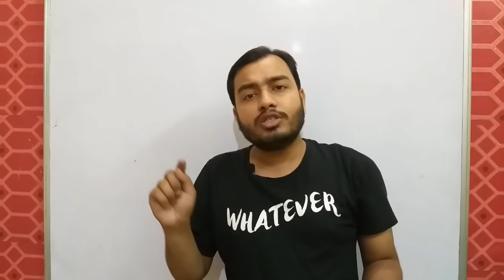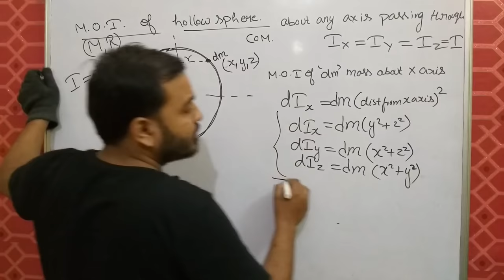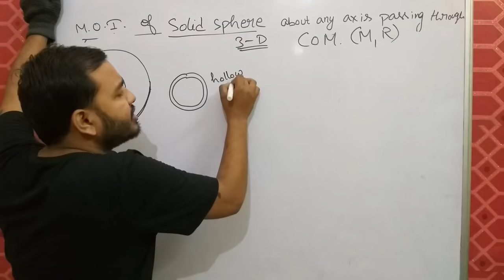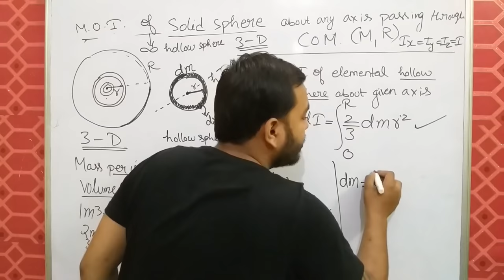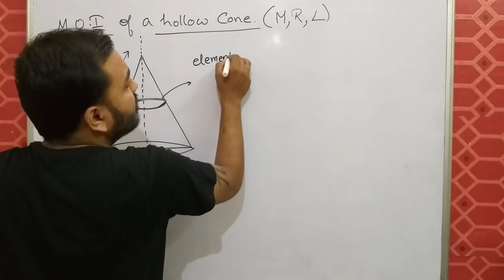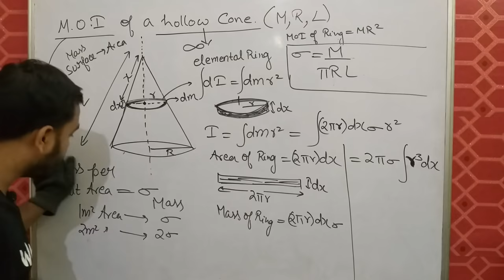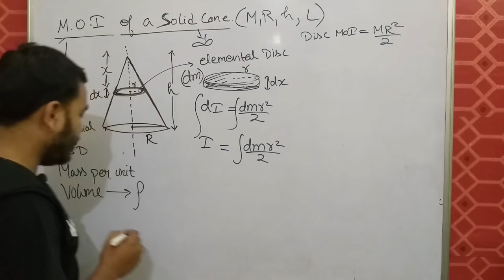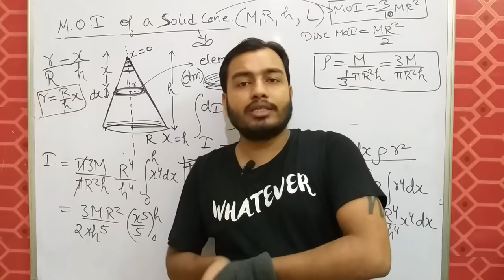Rotational Motion 06 || Moment Of Inertia Of Sphere and Cone || MOI of solid Sphere JEE MAINS /NEET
Rotational Motion 10 || Kinetic Energy of a Rotating Body | Work Done By Torque IIT JEE MAINS / NEET

Rotational Motion 16 | Rolling Series 4 | Forces in PURE Rolling | Pure Rolling IIT JEE MAINS / NEET